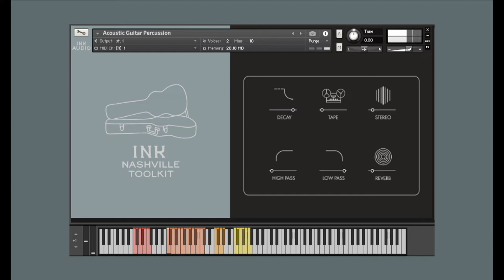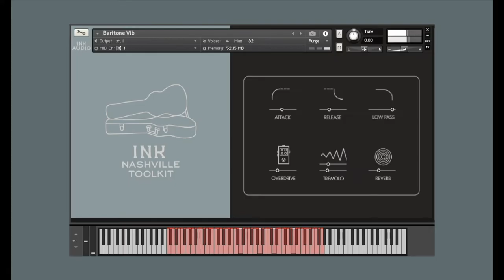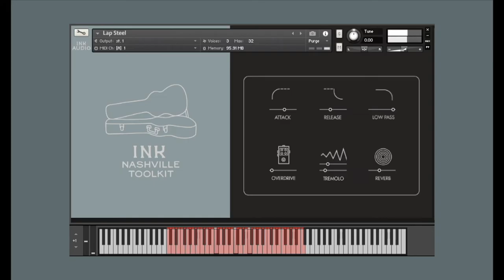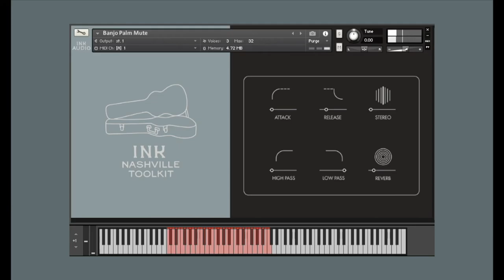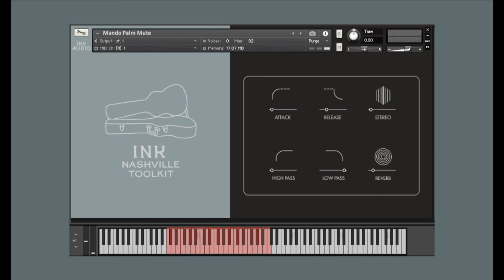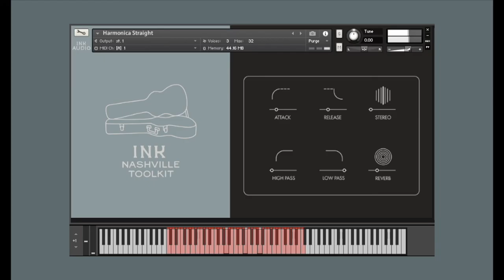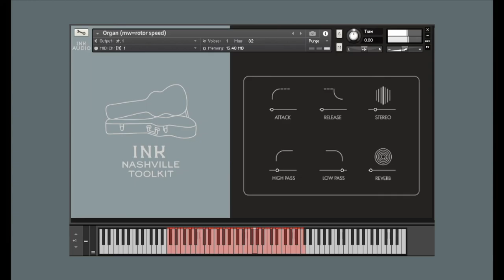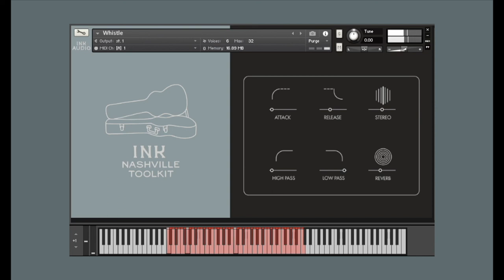Ink Audio - Nashville Toolkit Playthrough (no talking)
Nashville Toolkit is a collection of instruments for Kontakt that brings Nashville’s personality to any production. The Toolkit has fifty libraries with over 4,000 samples that include electric and acoustic stringed instruments, basses, drums and percussion, reeds, keyboards and background vocals. It fits great with singer/songwriter, Americana, ambient, folk pop, country, indie and sync cues or anywhere you need a little Nashville in your sound.